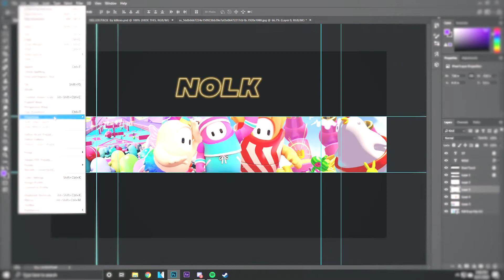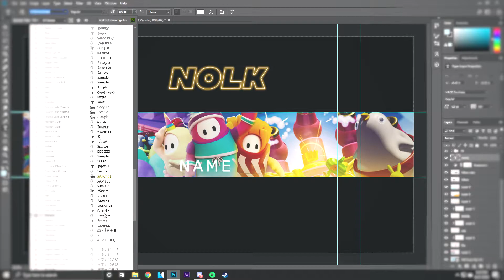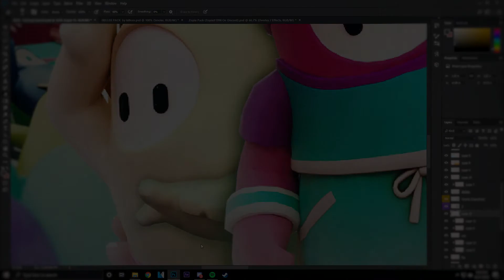Speed Art - Fall Guys FREE BANNER FOR YOUTUBE/TWITTER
(Fall Guys Youtube/Twitter Banner Photoshop file, wallpaper included)